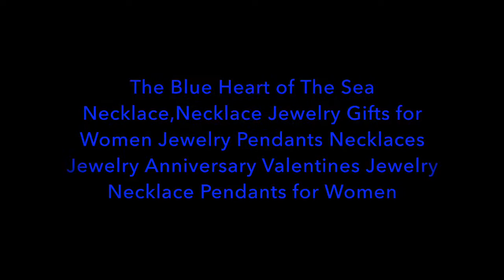The Blue Heart of The Sea Necklace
The Blue Heart of The Sea Necklace,Necklace Jewelry Gifts for Women Jewelry Pendants Necklaces Jewelry Anniversary Valentines Jewelry Necklace Pendants for Women

I was extremely excited to get this necklace for my daughter.  She loves the color blue and has requested a blue necklace.  I thought the color of the necklace was the perfect shade of blue.  But when it arrived it was a dark blue and not the bright blue as advertised.

The necklace is 18" long with a two inch extender.  It has a ball chain with a spring clasp closure.  It is very shiny.  The pendant measures one inch by one inch.  Even though it is not as bright as described it is still stands out because of the shiny on the chain.  The back of the pendant is hollow with the "frame" having slits.

One thing you do have to worry about is the bail.  The bail, which is the piece that holds the pendant to the chain, can come loose.  Luckily, my daughter realized the pendant fell off and we were able to find the bail to attach the pendant back.  I tightened the bail so it would be harder for it to fall off.

Overall, it is cute necklace and pendant.  It makes a great necklace for children.  It can work with adults as well.  Makes a great necklace for costumes as well.